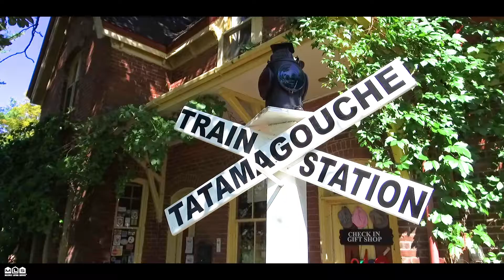70 Saltwater Dr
70 Saltwater Drive